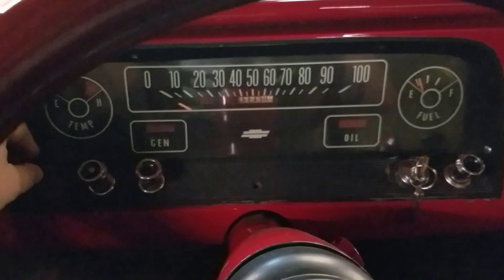1965 Chevy C10